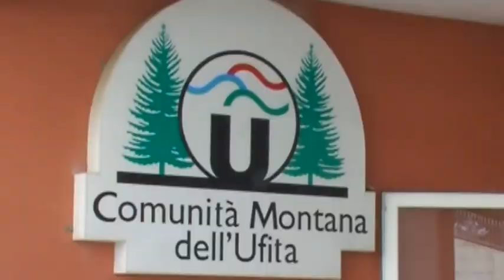Ariano accelera per entrare nella Comunità Montana. Puorro: ''Ecco i vantaggi''